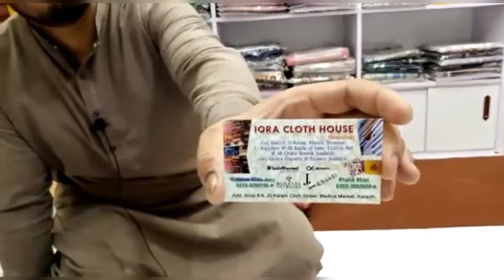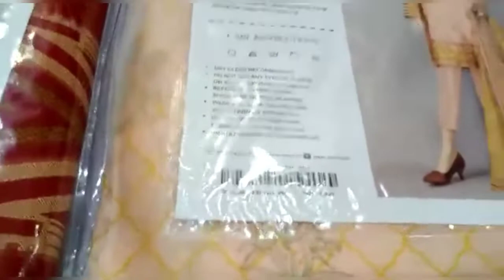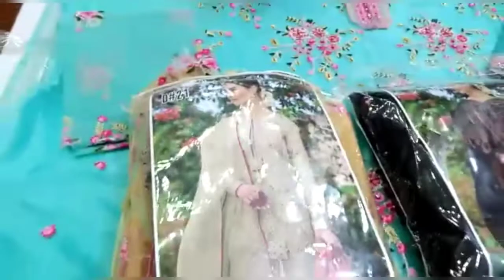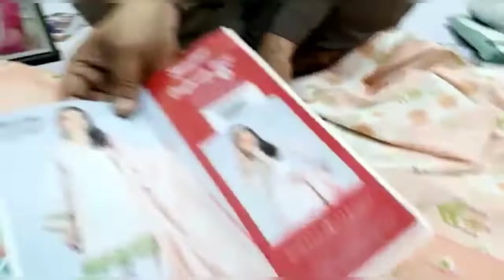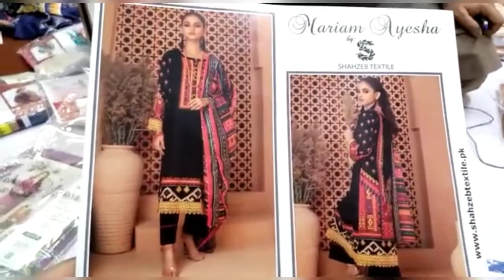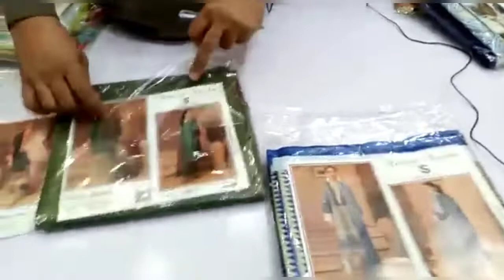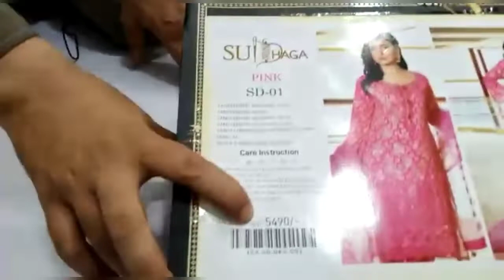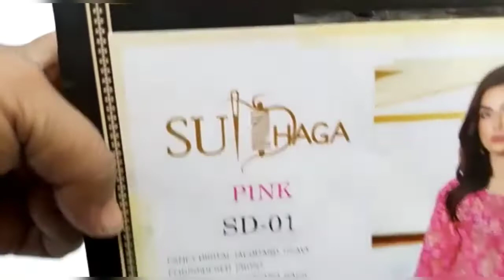***Branded Suit***|Wholesale Price|Bonanza Satrangi| Saya|Mera Karachi|Eid Collection|Cheapest Price